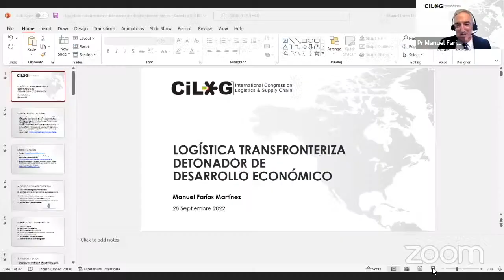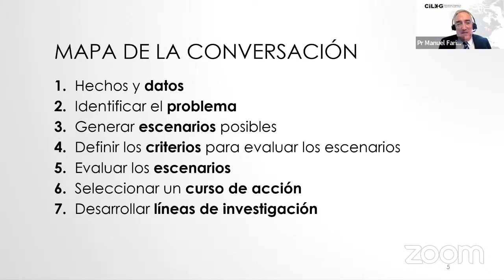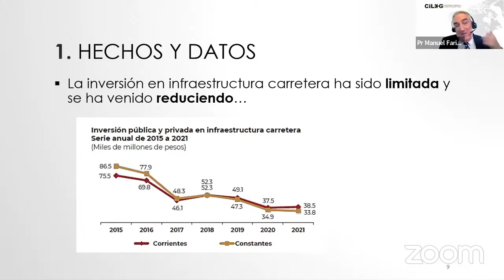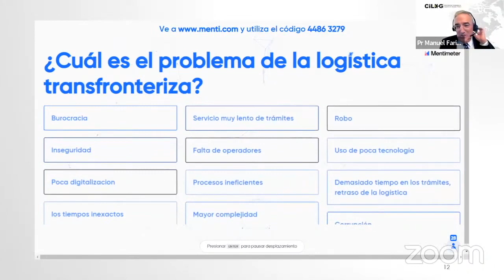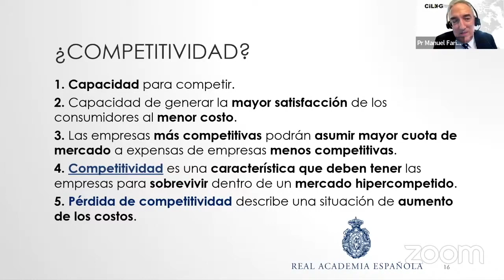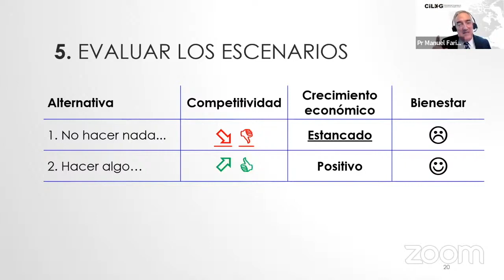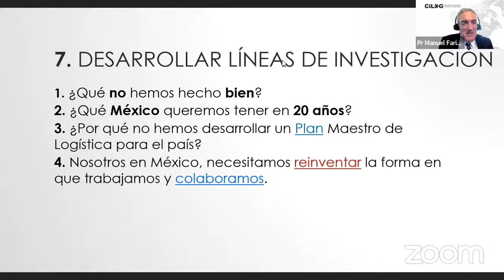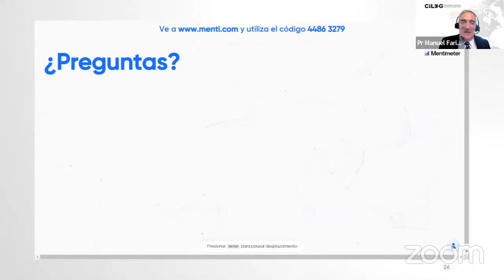Logística transfronteriza detonador de desarrollo económico.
Conferencia impartida por Manuel Farías Martínez.